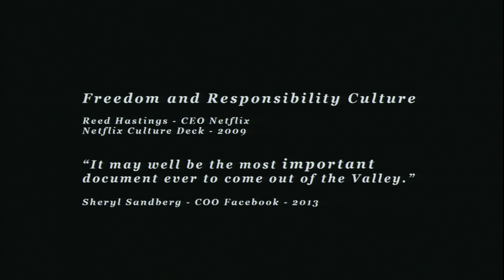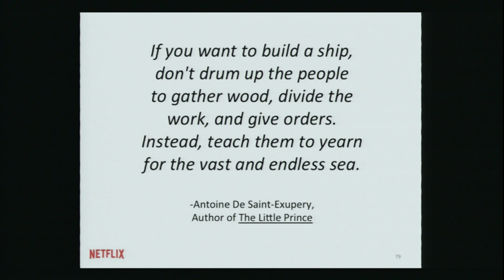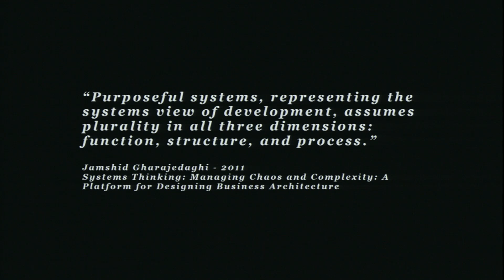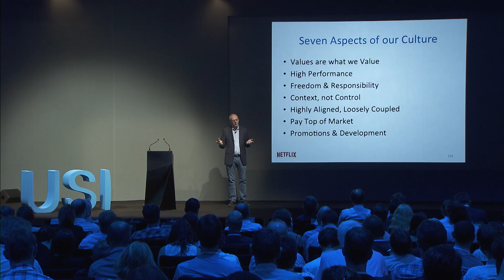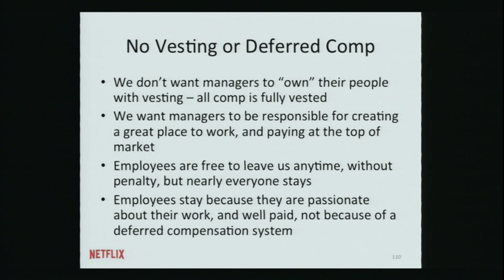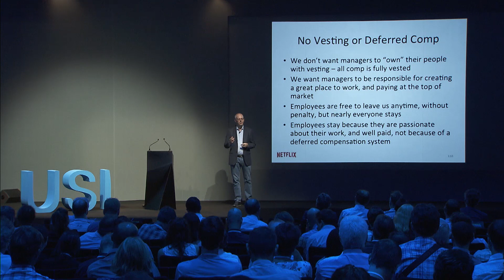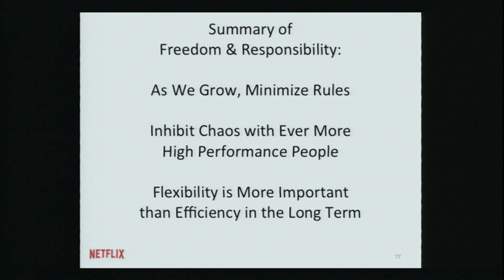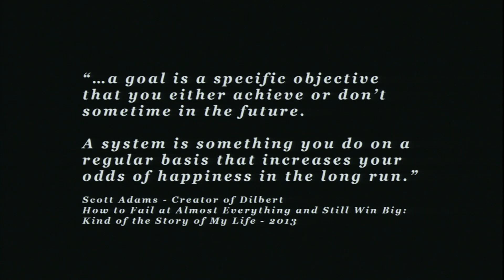Systems for Innovation - Adrian Cockcroft, at USI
Before joining Battery, Adrian helped lead Netflix’s migration to a large scale, highly available public-cloud architecture and the open sourcing of the cloud-native NetflixOSS platform.

Many companies say they would like to be more innovative, but their processes prevent innovation from happening and their best employees get frustrated and leave. What would it look like if your company culture gave employees freedom and responsibility, systematically created high talent density, and wasn’t afraid of trying new ideas? In 2011 Netflix’s CEO Reed Hastings published “The Netflix Culture Deck”, which has influenced many other companies from Nordstrom to Facebook, whose COO Sheryl Sandberg said it  "may well be the most important document ever to come out of the Valley.” This presentation will give an insider’s view of the principles, systems and feedback loops that made Netflix successful, and show how they can be applied to your own organization, whether it’s a startup or an established enterprise.